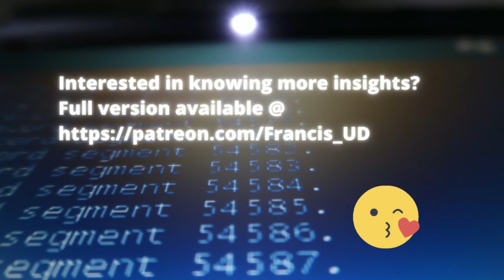Cold calling to An Enthusiastic Recruiter Operating A Childcare Centre(Free Version)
to get more VPN data, no strings attached, might just be some ads /email notifications;

et cetera.

Last but not least, please take a look @ my channel's featured channels tab, you will not feel disappointed since I share with you lots of far more interesting and inspiring channels there !